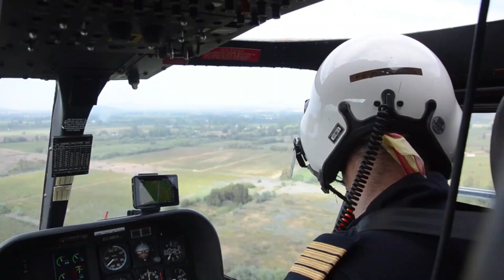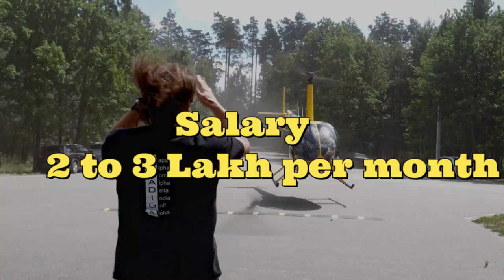How to become a pilot | Pilot kaise bane | Commercial pilot | Eligibility | Fees | Salary | Punjabi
The purpose of our channel is to give a positive thinking to people who want to achieve their dreams and great goals and on our channel you came across inspiring videos that will help you achieve your great goals.

ਸਾਡੇ ਇਸ ਚੈਨਲ ਦਾ ਮਕਸਦ  ਉਹਨਾਂ ਲੋਕਾਂ ਨੂੰ ਇਕ ਸਕਰਾਤਮਕ ਸੋਚ ਦੇਣਾ ਹੈ ਜਿਹੜੇ ਆਪਣੇ ਸੁਪਨਿਆਂ ਅਤੇ ਮਹਾਨ ਉਦੇਸ਼ਾਂ  ਨੂੰ ਪੂਰਾ ਕਰਨਾ ਚਾਹੁੰਦੇ ਹਨ ਅਤੇ ਸਾਡੇ ਚੈਨਲ ਤੇ ਤੁਹਾਨੂੰ ਪਰੇਨਾਦਾਇਕ ਵੀਡੀਓ ਮਿਲਣ ਗਈਆਂ ਜਿਹੜੀਆਂ ਤਹਾਨੂੰ ਤੁਹਾਡੇ ਮਹਾਨ ਉਦੇਸ਼ਾਂ ਨੂੰ ਹਾਸਲ ਕਰਨ ਲਈ ਤੁਹਾਡੀ ਮਦਦ ਕਰਨਗੀਆਂ.

# Inspirational Story in Punjabi
# Land Of Dreams
# Punjabi Story